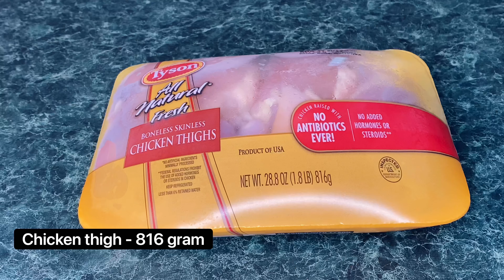Nepali Food Recipe | कुखुराको मासु मिठो बनाउने तरिका | Chicken Curry Nepali | Teej Special Recipe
कुखुराको मासु मिठो बनाउने तरिका | Chicken Curry Nepali Style | Teej Special Recipe | Kukhura ko Masu

Ingredients:
Chicken thighs – 816 gm
Tomato – 2 medium sizes
Sichuan pepper – 1/5 tsp

For marination
Cumin & coriander powder – 1 tsp
Meat masala powder – 1 tsp

Whole spices ingredients:
Mace blade – small piece
Star anise - 1
Cinamon stick - small piece
Black pepper – 4
Cloves- 2
Nutmeg- small piece
Cardamom - 2

Kurilo ra Aalu ko Achar in Nepali Style | कुरिलो र आलुको मिठो अचार | Kurilo ko Achar | Asparagus

ढिँडो र लोकल कुखुराको मासुको झोल - Dhido banaune tarika - How to make Dhido - Local chicken curry

Aloo Chop Recipe in Nepali - Potato Chop - How to make Aloo Chop - Aalu Chop Recipe - आलु चप

Soya Chilli Recipe In Nepali। How to make soya chilli । Soyabean chili । सोयाबीन चिल्ली । Soya chunk

Nepali Khana Recipes
Nepali Festival Special Recipes
Dashain Special Recipes
Tihar Special Recipes
Recipes in Nepali Language
Nepali Food
Nepali Dishes
Nepali Cooking
Nepalese Food
Nepali Food Recipe
Nepali Style
Resturant Style
Teej Special